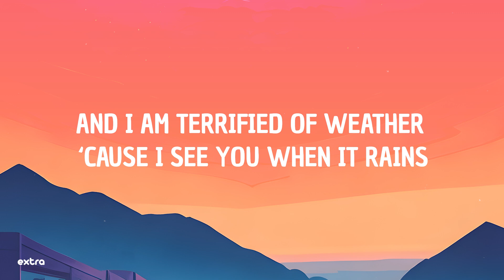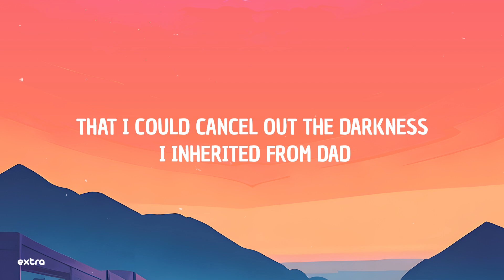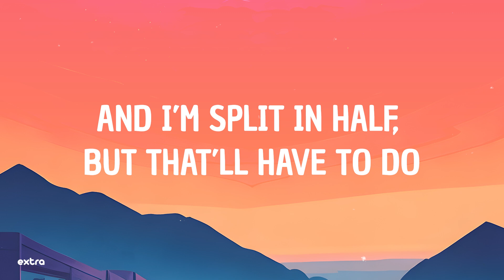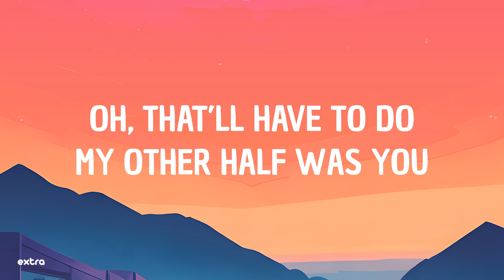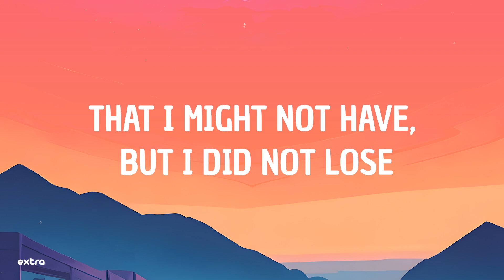Noah Kahan - Stick Season (Lyrics)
⭐️Lyrics:
[verse 1]
you must've had yourself a change of heart like halfway through the drive

[chorus]
have to doLyrics:
[verse 1]